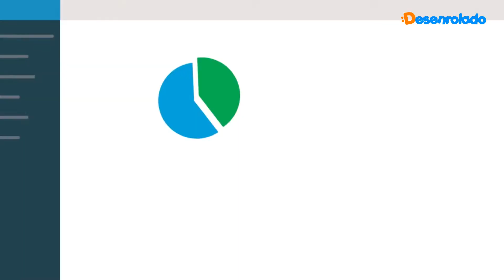COMO É TRABALHAR EM PROVEDOR DE INTERNET?